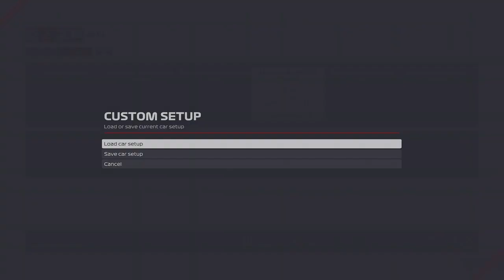OTL ROUND 9 IN HUNGARY